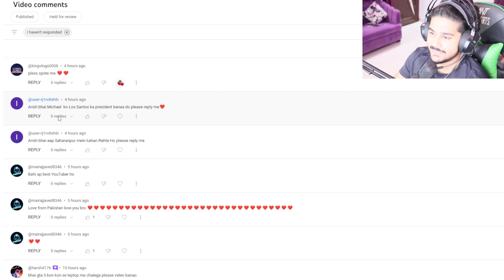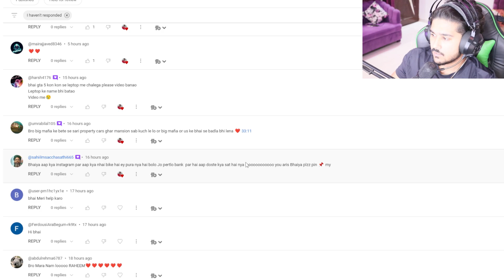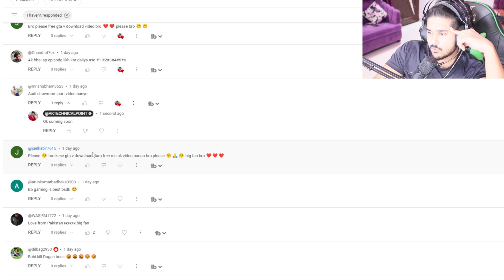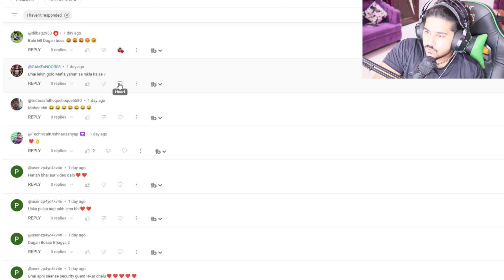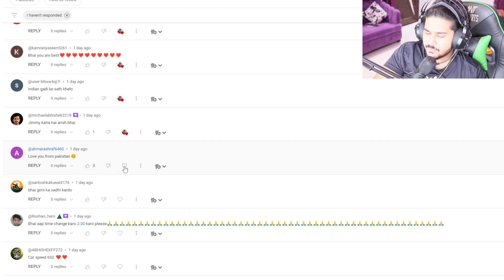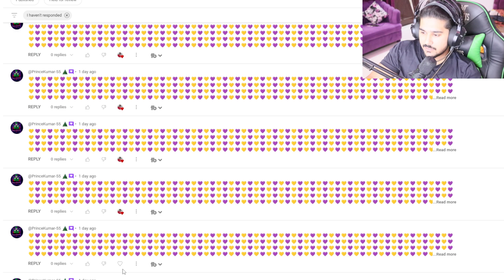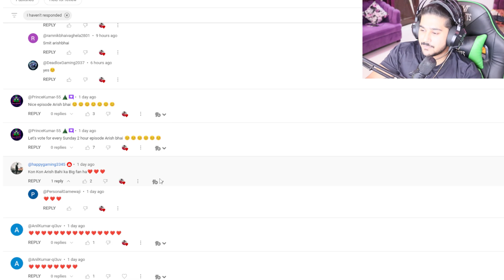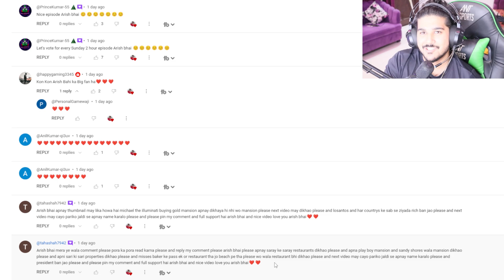🔺GTA 5 : MICHAEL THE INDIAN MAFIA ILLUMINATI FRIENDSHIP WITH BIG MAFIA WITH UNDERWATER MAFIA🔥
🔺GTA 5 : MICHAEL THE INDIAN MAFIA ILLUMINATI NEW DANGEROUS SECUARITY 20.0 WITH UNDERWATER🔥

🔺GTA 5 : MICHAEL THE INDIAN MAFIA ILLUMINATI OPEN NEW LUXURY PROPERTY IN LOS SANTOS WITH UNDERWATER🔥

🔺GTA 5 : MICHAEL THE INDIAN MAFIA ILLUMINATI NEW ILLUMINATI 12.0 MONSTER SECUARITY UNDERWATER MAFIA🔥

🔺GTA 5 : MICHAEL THE INDIAN MAFIA ILLUMINATI BEST FRIEND UNDERWATER MAFIA IS BACK FINALLY🔥

🔺GTA 5 : MICHAEL THE INDIAN MAFIA ILLUMINATI PURE GOLD CARS COLLECTION WITH UNDERWATER MAFIA 🔥

trevor michael and franklin's back in business all full episodes,
gta rap battle michael vs. franklin,

GTA 5 Indian Suv and Sadan Cars Highway Drag Race GTA 5
GTa 5 Indian Cars Challenges
GTA 5 Mods
GTA V AK TECHNICAL POINT Gaming Hindi

GTA 5 : FINALLY GUYS JIMMY NE LELI HERO HONDA SPLENDOR PLUS BRAND NEW BIKE 🔥🔥
GTA 5 : MICHAEL HOUSE TIGHT SECURITY UPGRADE AND NEW SUPER CARS AND BIKES ☺️🔥
GTA 5 : JIMMY MICHAEL AND TREVOR GOING SHIMLA ON TATA HARRIER 🔥
GTA 5 : JIMMY BUYING NEW KAWASAKI NINJA H2 AND SELLING HAYABU